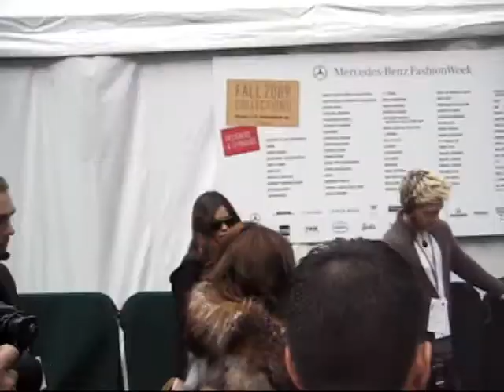Fashion Week BestShow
FASHION, CELEBS, PETS, FASHION AND LAFFS